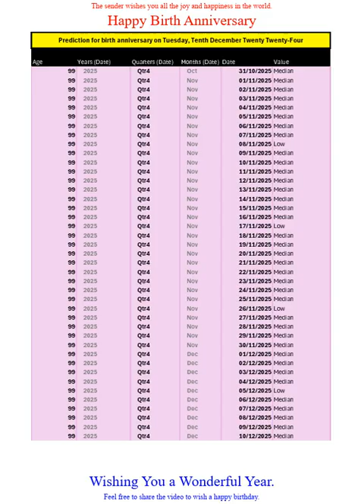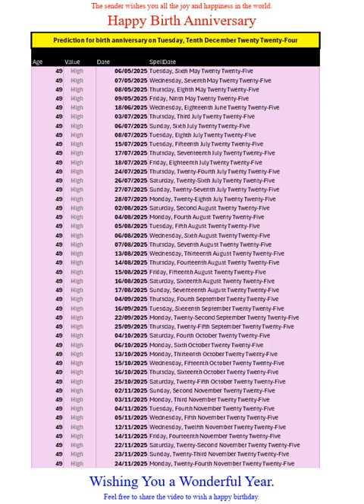Happy Birth Anniversary